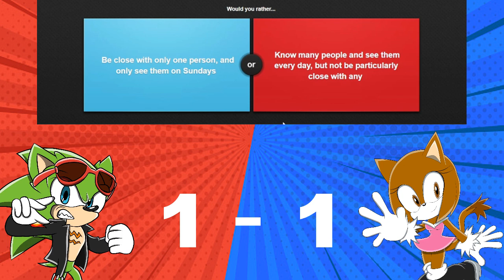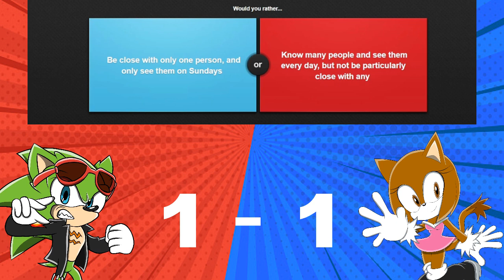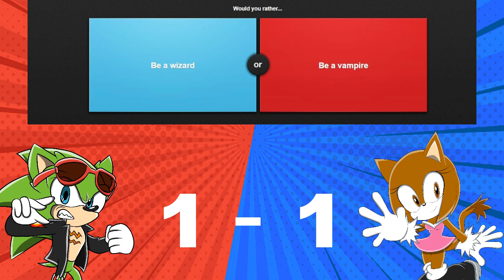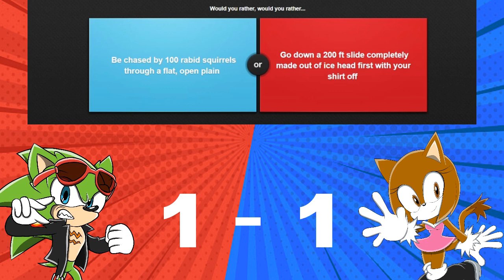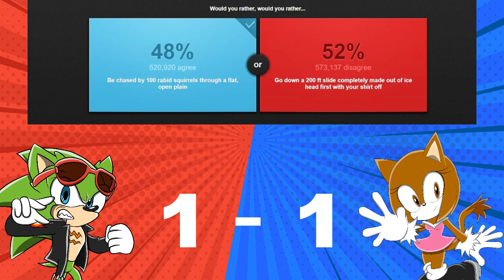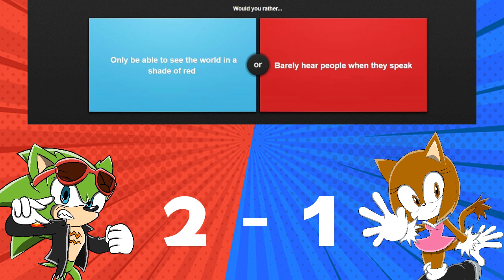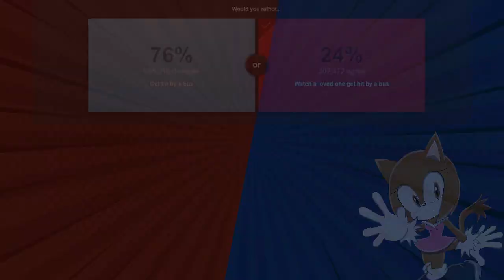Brave & Scourge plays Would you Rather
Warning: This video contains mild language and cringy moments

☀️ Channel Description! 🌙

☀️ Social Media! 🌙

☀️ My Friends 🌙

☀️ Special Thanks! 🌙

☀️ Song Used! 🌙